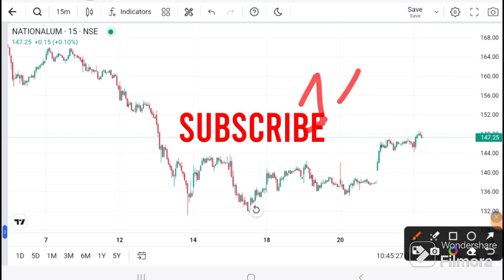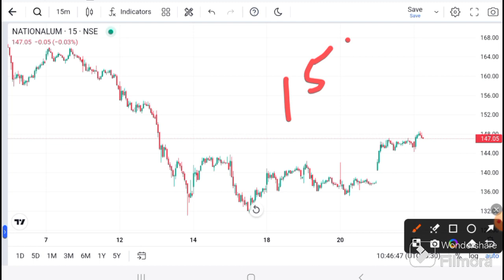NALCO LATEST NEWS | NALCO TODAY NEWS I NALCO TODAY TARGET I NALCOanalysis I NALCO NEWS TODAY